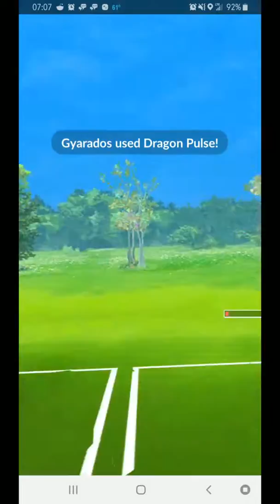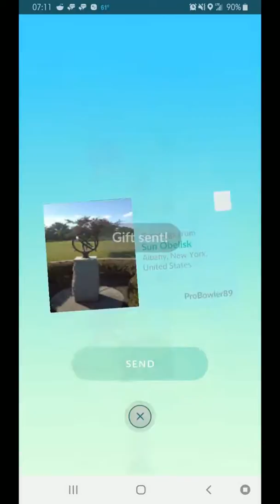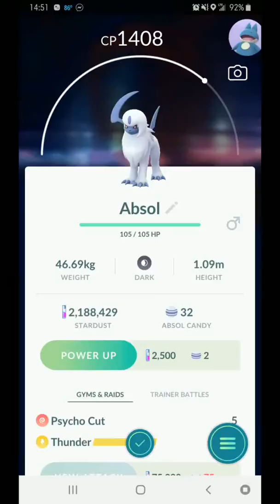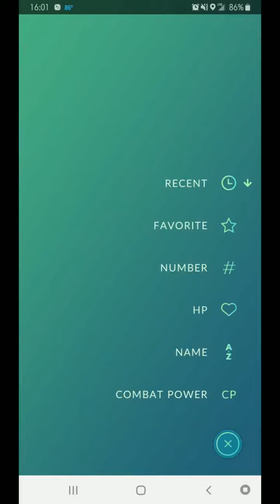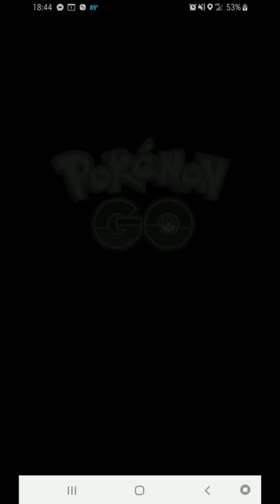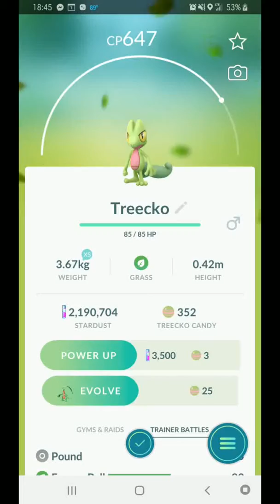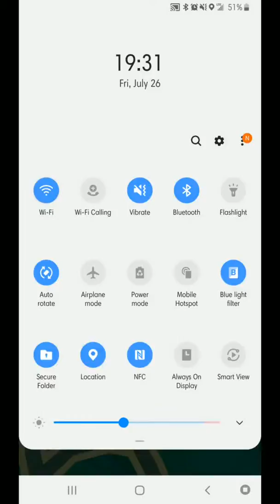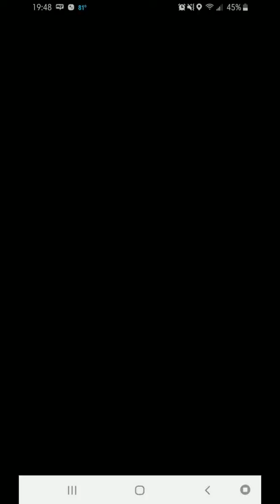Pokémon Go | #61 (7/26/19) Shadow Golbat & Rattata from Team Rocket